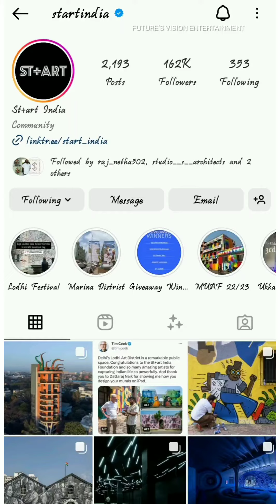st+art india foundation (delhi) chennai marina beach government home wall painting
welcome to future vision entertainment.this is entertainment shows and short film showing channel.
support and enjoy your time.
free AD
raajiv k
all over chennai...,